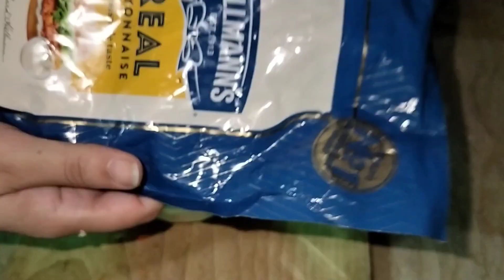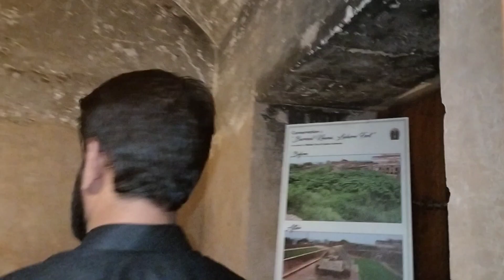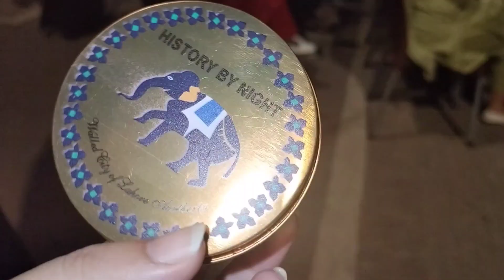10 mint cheesy sendwich banye | visit to Lahore fort history by night amazing experience